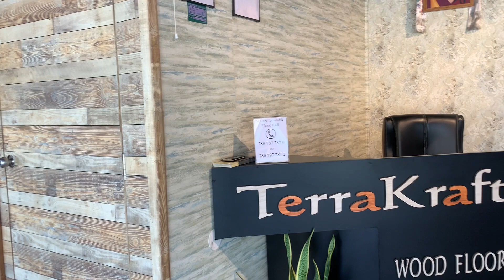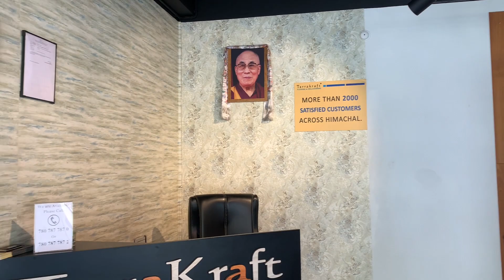Visited younger bro at gonpa// Sunday with family& kids// Tibetan vlogger// bir// subscribe 🙏🏻